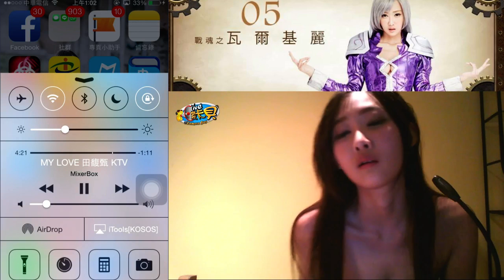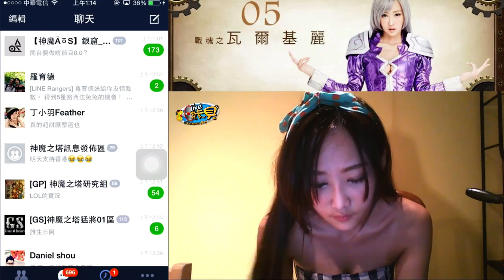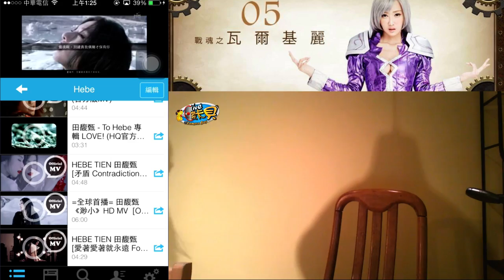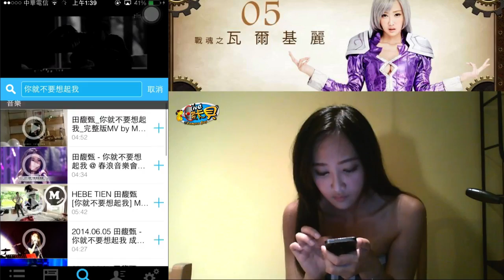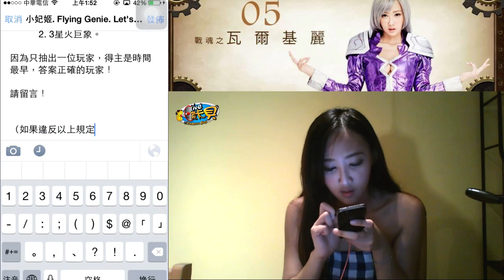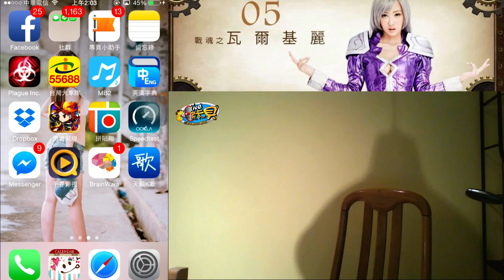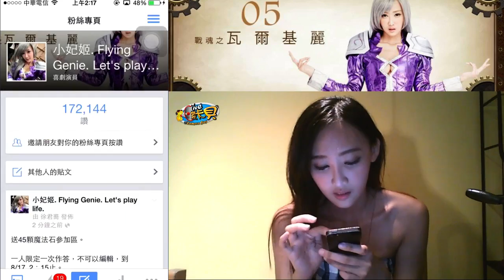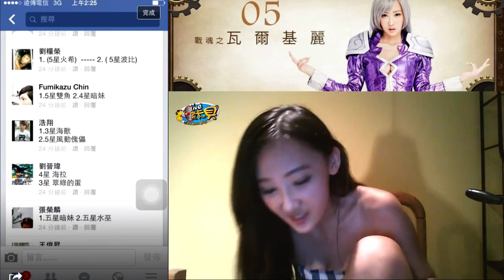麥卡貝Live直播 20140817 蕎蕎實況